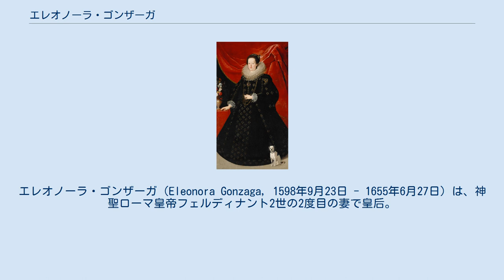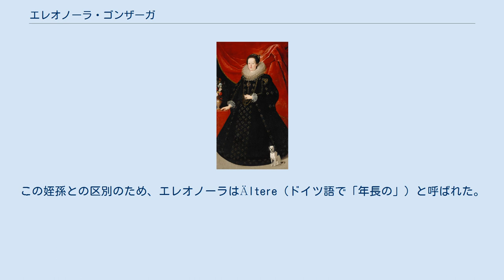エレオノーラ・ゴンザーガ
エレオノーラ・ゴンザーガ（Eleonora Gonzaga, 1598年9月23日 - 1655年6月27日）は、神聖ローマ皇帝フェルディナント2世の2度目の妻で皇后。
 ゴンザーガ家の出身で、マントヴァ公ヴィンチェンツォ1世とエレオノーラ・デ・メディチの末子として生まれる。
当時、きわだった美しさで有名な女性だった。
 1622年に皇帝フェルディナント2世と結婚した。
エレオノーラの父方の祖母エレオノーラおよび母方の祖母ジョヴァンナ、フェルディナントの父カールおよび母方の祖母アンナのいずれもが、皇帝フェルディナント1世の子女という関係であった。
また、夫の伯父かつエレオノーラの大伯父にあたるオーストリア＝チロル大公フェルディナント2世の妃アンナ・カテリーナ・ゴンザーガは、エレオノーラの叔母であったが、前年の1621年に死去していた。
 2人の間に子は生まれなかった。
 エレオノーラはグラーツとウィーンにカルメル会の施設を建てた。
 1637年に夫フェルディナント1世と死別した。
 フェルディナント1世と最初の妃マリア・アンナ・フォン・バイエルンの子のフェルディナント3世が1651年に3度目の皇后としたエレオノーラ・マグダレーナ・ゴンザーガは、エレオノーラの兄マントヴァ公フランチェスコ4世の孫にあたる。
この姪孫との区別のため、エレオノーラはÄltere（ドイツ語で「年長の」）と呼ばれた。
 1655年にインスブルックで死去した。